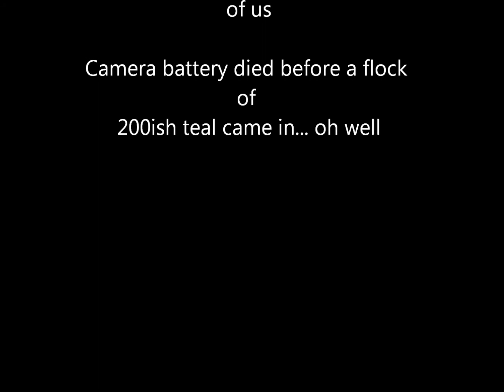Duck Hunt Oct. 6